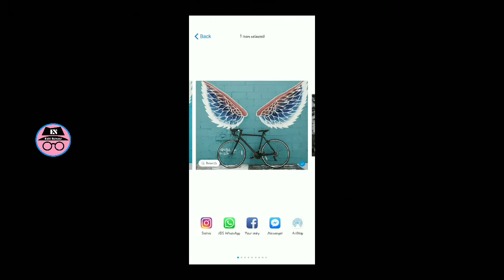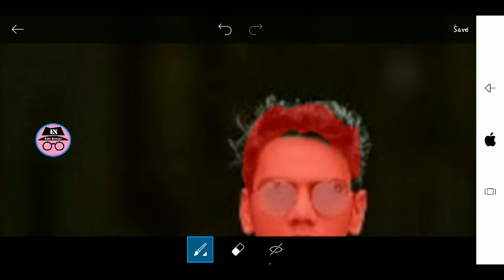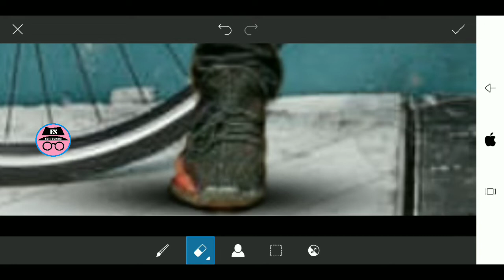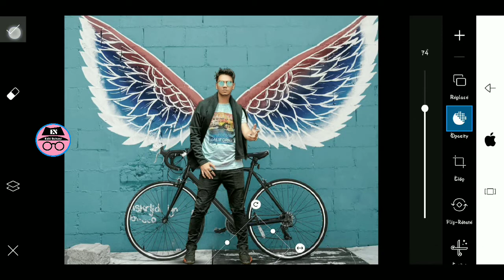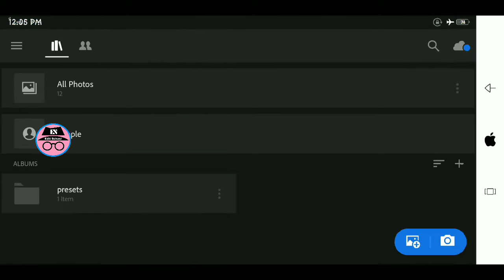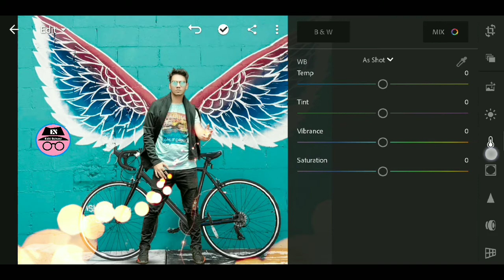PicsArt watch Full Tutorial on AF Picture on Youtube || PicsArt How to edit || Edit School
lightroom app se photo edit
lightroom background
Snapseed amazing photo edit
Snapseed effect
Snapseed free editing
Snapseed best photo editing
Snapseed best colour effect
Snapseed best presents
Snapseed Breakground
Snapseed apps
Snapseed photo apps
Snapseed editing Breakground change
Snapseed Breakground colour edit

Thank you 'if you like. giving the button I like!.

You can learn by watching my channel's videos and watch my videos

Hello guys ..